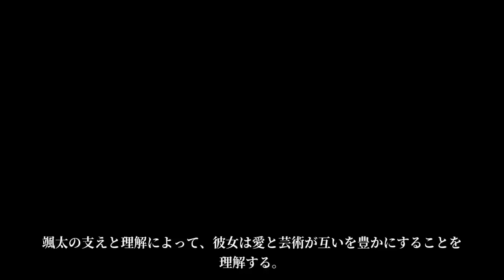星空の下で - 禁断の愛の物語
🌟『星空の下で - 禁断の愛の物語』へようこそ🌟

この動画では、心揺さぶる短編小説「星空の下で」を紹介します。禁断の愛をテーマにしたこの物語は、アヤとトモヒロの切ない恋を描いています。彼らの愛は社会の規範を超え、しかし、その美しさは忘れがたいものです。

✔️この物語は、愛のもつ甘美さと複雑さを深く掘り下げています。
✔️アヤとトモヒロの関係がどのように展開するのか、見守ってください。
✔️彼らの愛の結末は、あなたの心に長く残ることでしょう。

📚物語の紹介:

キャラクター: アヤ（大学生）、トモヒロ（家庭教師、既婚者）
背景: 禁断の恋愛、社会の規範との葛藤
主要テーマ: 禁断の愛、切なさ、運命
🔔このチャンネルでは、様々な感動的な物語や短編小説を紹介しています。

👍もし動画が気に入ったら、ぜひ「いいね！」を押してください。コメント欄で、この物語に対するあなたの感想も教えてくださいね。

📖あなたの心に残る物語を、これからもお届けします。